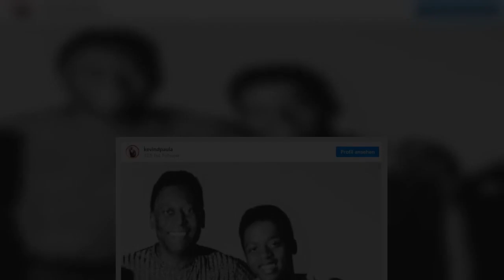A história e o legado de Pelé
Uma edição especial do Domingo Espetacular vai ao ar neste fim de semana, com reportagens exclusivas sobre o legado do Rei Pelé, Edson Arantes do Nascimento, que faleceu na tarde desta quinta-feira.